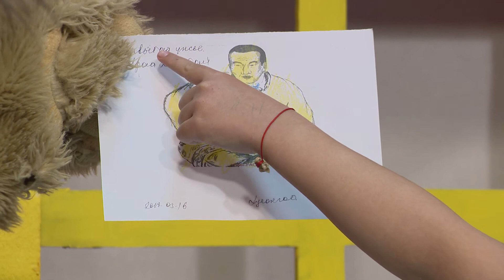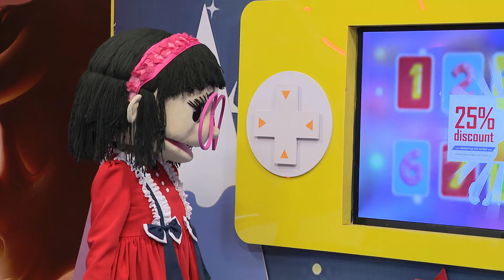Авьяаслаг багачууд Н.Хулангоо дугаар 058